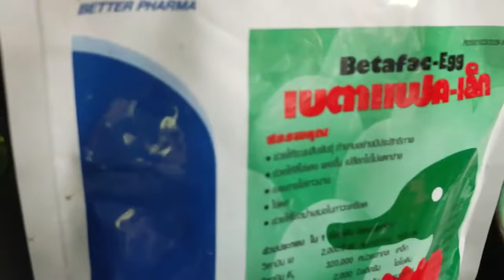48 การเลี้ยงนกฟลามิงโก้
นกฟลามิงโก้